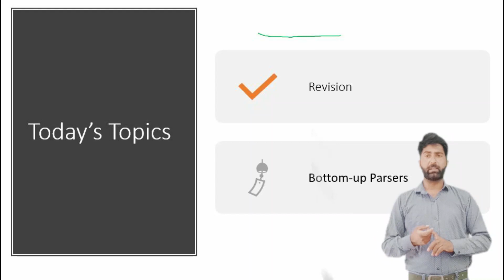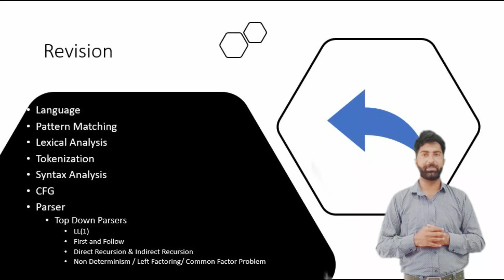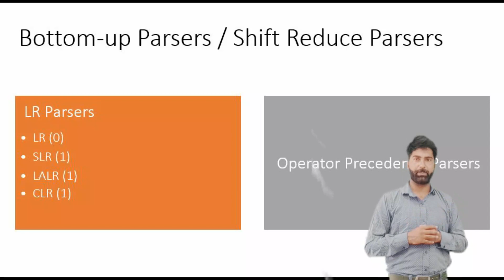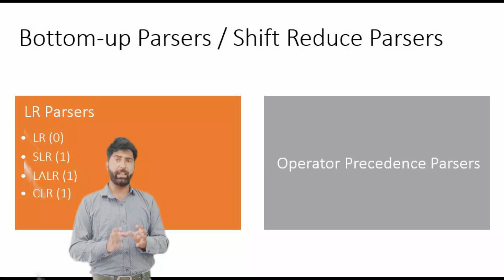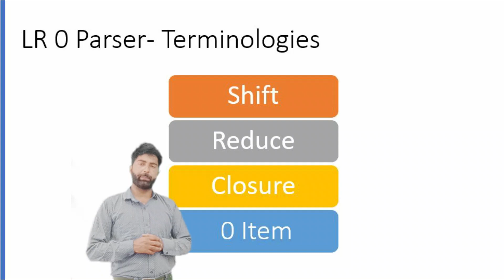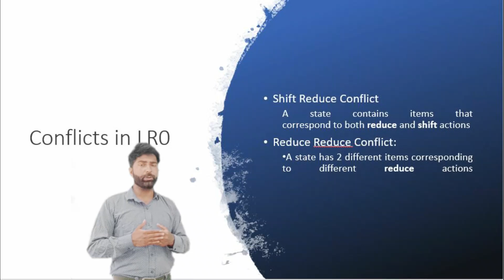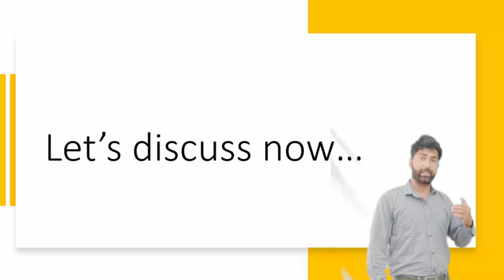Lecture 12 Bottom up Parsers in urdu/hindi (Introduction of Bottom up Parsers )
Compiler Construction in urdu/hindi